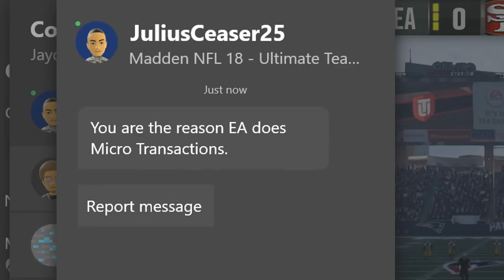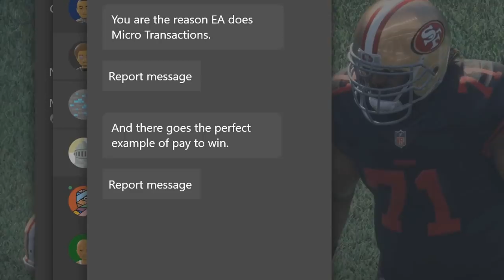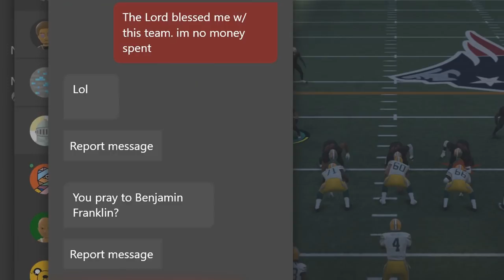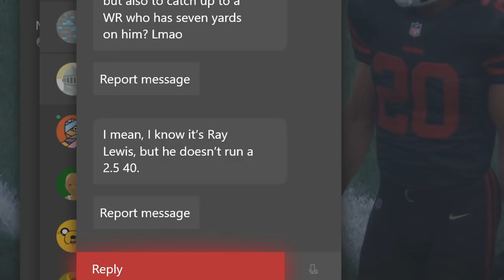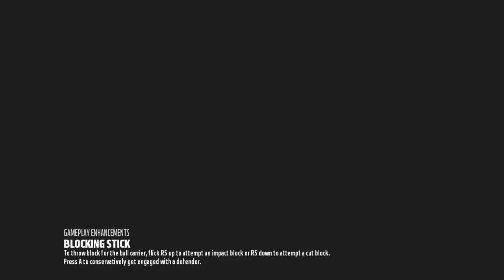Madden 18 Ultimate Team :: Vick Rusher For 230+ Yards! :: Madden 18 Ultimate Team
Twitch.Tv/CoverThreeBlitz